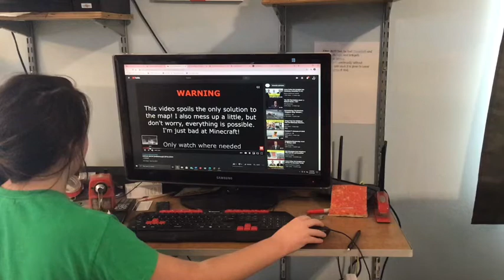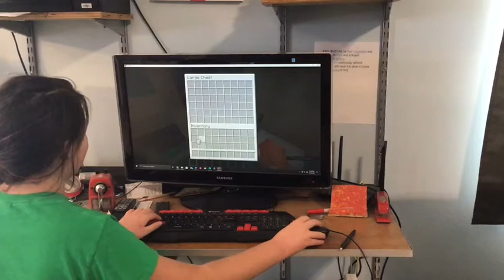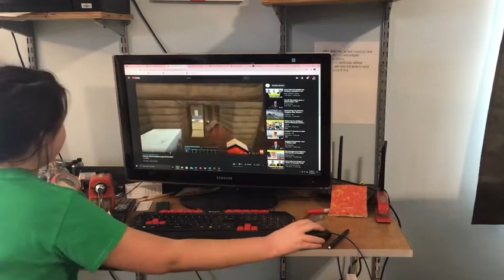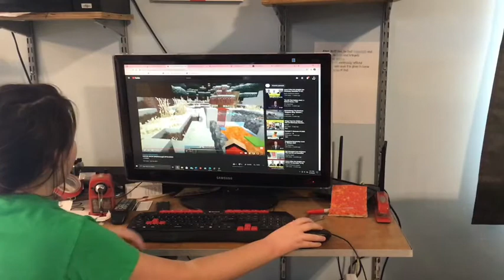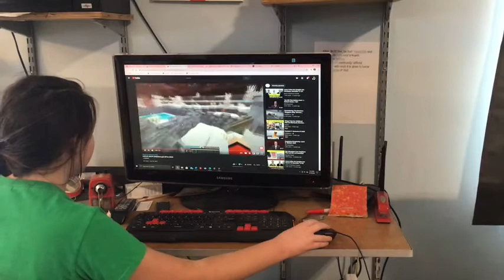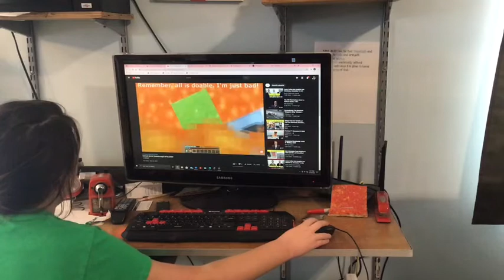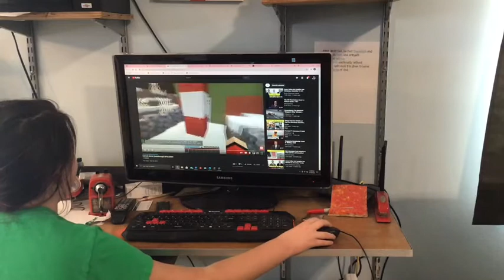Minecraft Christmas but it’s UNFAIR!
If one of the most boring unfair Minecraft maps I’ve played, doesn’t mean I can’t UPLOAD IT!